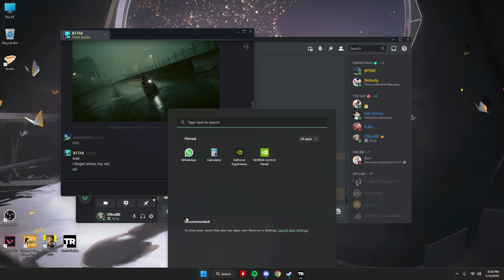Tomb Raider 2013 Part 3 | saving Roth's weak a*s leg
Jan 14 night